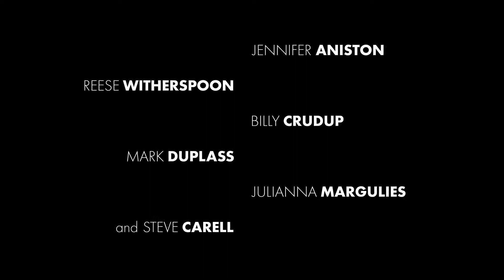The Morning Show Season 2 Teaser Apple TV